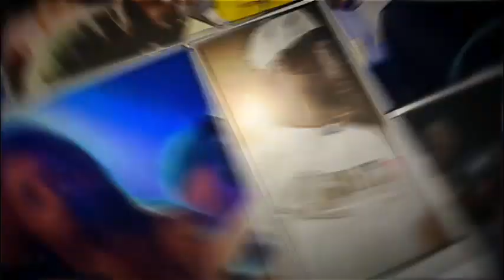RUM NITTY | AIMING FOR LEGENDS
Battlerapper Rum Nitty calling out the top dogs.